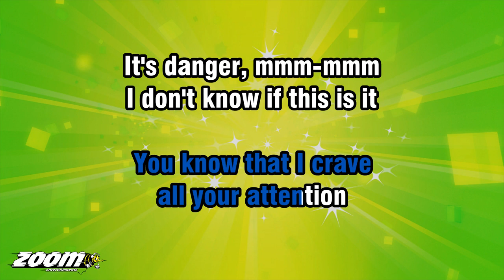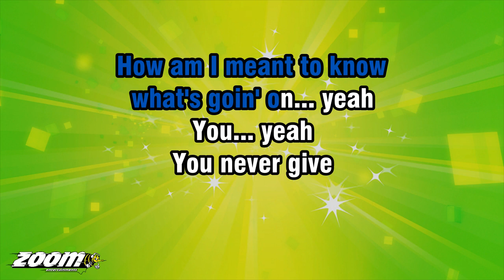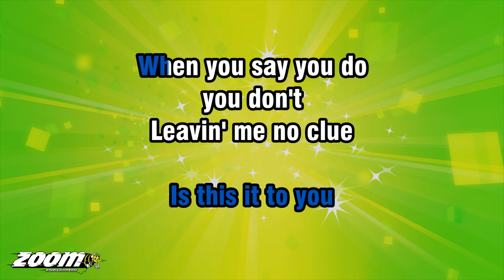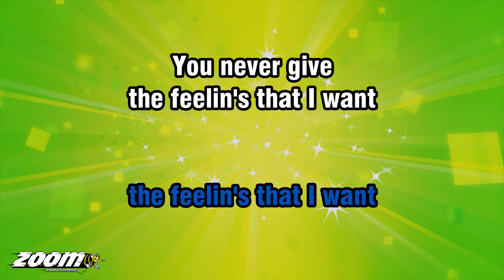John Newman - Feelings - Karaoke Version from Zoom Karaoke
Song lyrics:

YOU GAVE A WARNIN'
BUT YOU NEVER GIVE
THE SIGNALS THAT I'M WANTIN'
YOU KNOW THAT I CRAVE
ALL YOUR ATTENTION
IT'S DANGER, MMM-MMM

I DON'T KNOW IF THIS IS IT
IS THIS IT TO YOU
WHEN YOU SAY YOU DO
YOU DON'T
LEAVIN' ME NO CLUE

IF YES IS NO AND NO IS YES
TELL ME WHAT YOU WANT
HOW AM I MEANT TO KNOW
WHAT'S GOIN' ON... YEAH

YOU... YEAH
YOU NEVER GIVE
THE FEELIN'S THAT I WANT
YOU... YEAH
YOU NEVER GIVE

YOU NEVER GIVE
YOU... YEAH
YOU NEVER GIVE

KNIFE'S EDGE
LIVIN' ON BOTH SIDES
I DON'T KNOW WHAT'S BEST
I NEED YOU TO TELL ME
DON'T KNOW WHAT'S NEXT
BE HONEST, MMM-MMM

OH... YEAH

YOU... YEAH
YOU NEVER GIVE
YOU... YEAH
YOU NEVER GIVE

YOU NEVER GIVE
YOU... YEAH
YOU NEVER GIVE

YOU... YEAH
YOU NEVER GIVE
YOU... YEAH
YOU NEVER GIVE